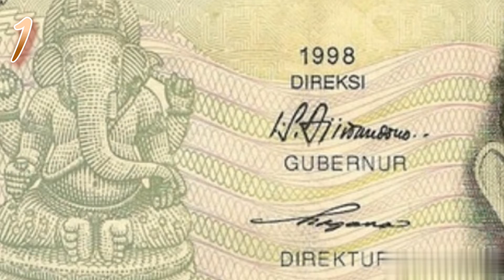5 Amazing Facts about Lord Ganesha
Lord Ganesha is the Hindu god who is known as the remover of obstacles. Let's take a look at 5 unknown facts about Lord Ganesha.